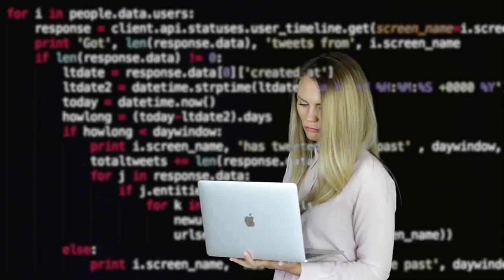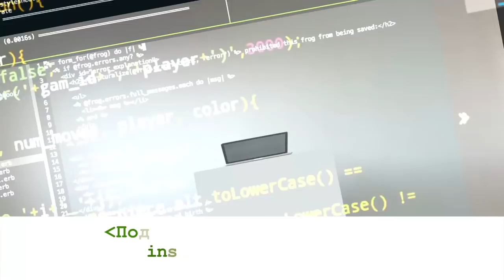Кому платят $400 000 в IT | Что ждет сисадминов в будущем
Денис Зуев — обладатель 65 сертификатов, в том числе Cisco, Red Hat, Juniper Network и др. В этом выпуске герой рассказал о переезде в США, работе в американских компаниях и озвучил свою зарплату.

00:00 — анонс видео
00:45 — переезд в США
02:55 — ИТ-индустрия и жизнь в Денвере, штат Колорадо
04:17 — самые интересные проекты, над которым работал Денис
06:33 — развитие системного администрирования: прогнозы на будущее
09:52 — как достичь успеха в профессии, стоит ли получать сертификаты
13:07 — Кремниевая долина, Колорадо, Нью-Джерси — лучшее место для жизни
14:50 — советы по переезду в США
17:15 — увлечения в свободное от работы время
18:13 — рабочие интервью: что спрашивает Денис у кандидатов и что спрашивают у него
27:37 — планы на карьеру
28:41 — зарплата Дениса — первый человек на моем канале, который назвал конкретную цифру

-визовые вопросы,
-способы поиски работы в США,
-прохождение собеседований,
-составление резюме,
-заполнение LinkedIn-профиля,